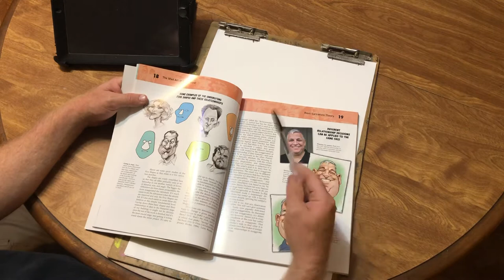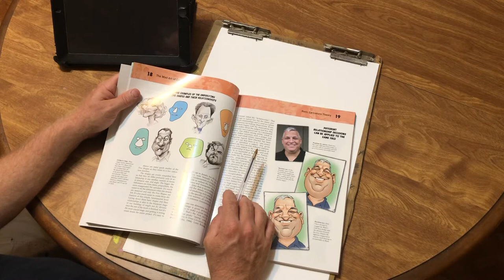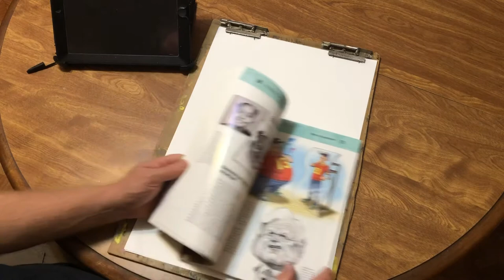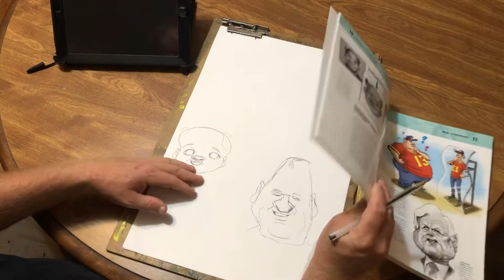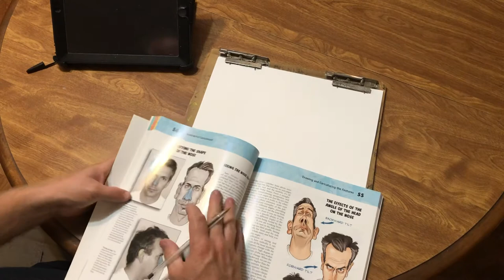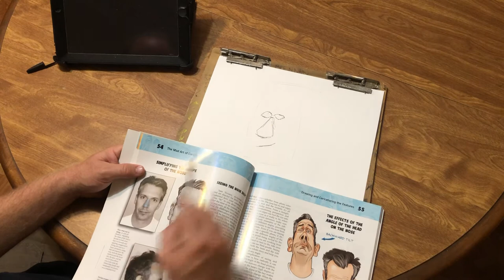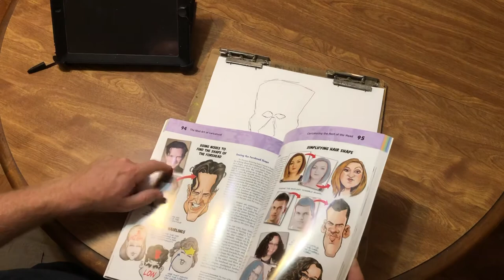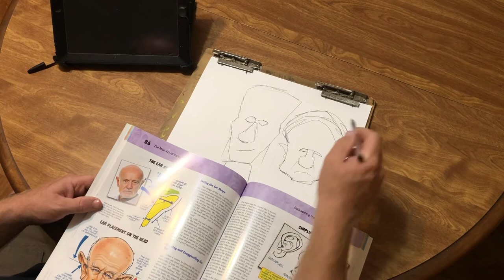Under-Caricature theory from Tom Richmond’s book